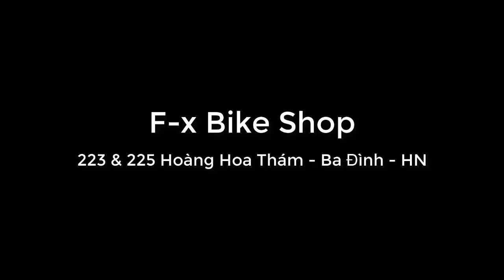(Review) Xe Đạp Trợ Lực Điện R-Bike - F-x Bike Shop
Xe Đạp Trợ Lực Điện R-Bike thương hiệu đến từ Đài Loan với tính năng trợ lực điện rất nhẹ khi đạp. Ngoài ra chiếc xe cũng đầy đủ tính năng như một chiếc xe đạp địa hình với bộ chuyển động Shimano 7 tốc độ. Dễ dàng vượt mọi địa hình khi không dùng trợ lực điện. Chúng ta hãy cùng khám phá chi tiết chiếc xe này nhé !

✔ Thương hiệu: R-Bike
✔ Trọng lượng: 17kg
✔ Màu sắc: Trắng
✔ Kiểu: Xe đạp địa hình leo lúi
✔ Điện áp: 36V
✔ Pin: 100km chế độ trợ lực - Pin Lithium Battery
✔ Thời gian sạc: 3-4h
✔ Kích thước bánh xe: 24inch
✔ Khung hợp kim nhôm cứng cáp trọng tải lên tới 180kg
✔ Tay bấm Microshift 7 tốc độ
✔ Củ đề Shimano TX35 - Líp Shimano 7 tầng
✔ Phanh cơ đĩa trước và sau
✔ Đùi đĩa nhôm 5 chấu cực nhẹ
✔ Phuộc nhún phía trước cực êm vượt mọi địa hình
✔ Yên da mềm, Cọc yên nhôm
✔ Potang, ghi đông nhôm
✔ Săm lốp 24*195inch
✔ Phù hợp chiều cao 1m4 - 1m7

Địa chỉ: 223 & 225 Hoàng Hoa Thám – Ba Đình – Hà Nội